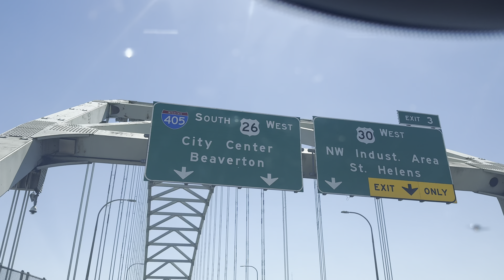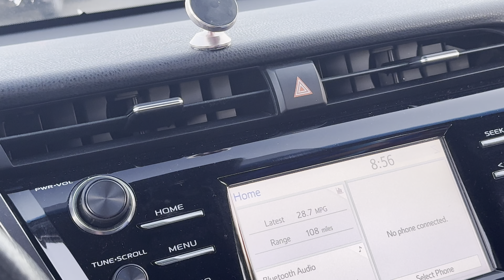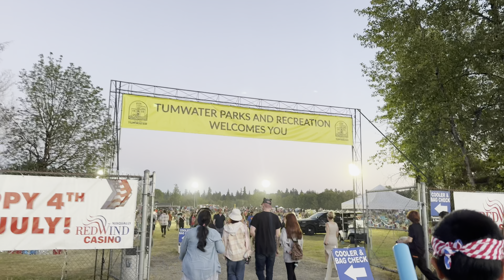4th of July 2024 🇺🇸 & Oregon ( BOGI’S life vlog 972)